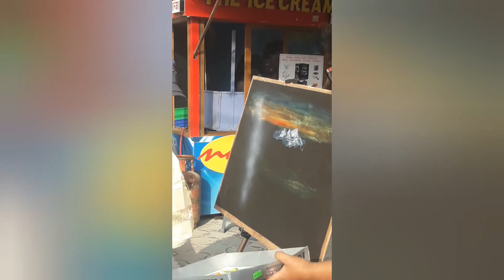लाईभ स्पिड पेन्टिङ च्यारिटी सो मार्फत उठेर रकमले ईटहरीका ५० जना बिपन्न बर्गलाई सहयोग